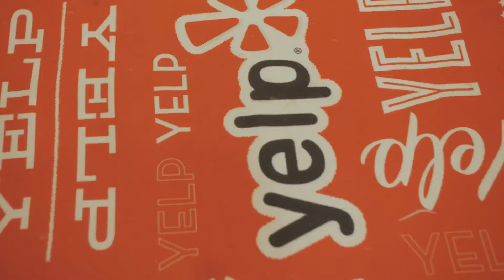Art In Action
For the second year CirqueLouis was asked to participates in Yelp Louisville’s “Art In Action” - this year at Kentucky Center For The Arts.

The evening was a celebration of the many different types of art our city boasts.  We are proud to represent circus arts in our community!

Video: Papercrane